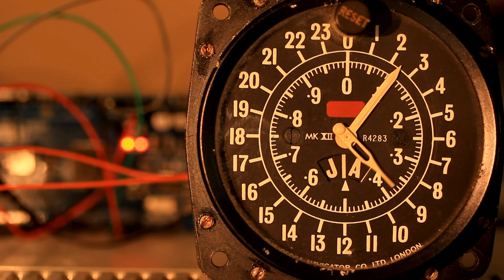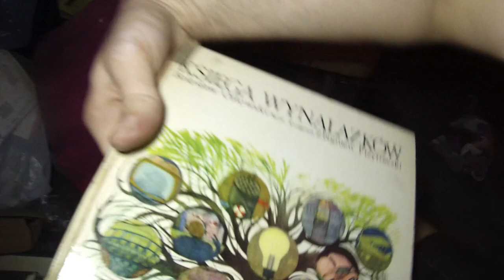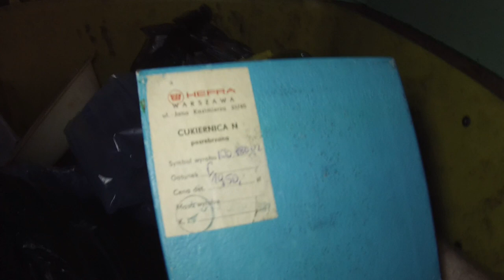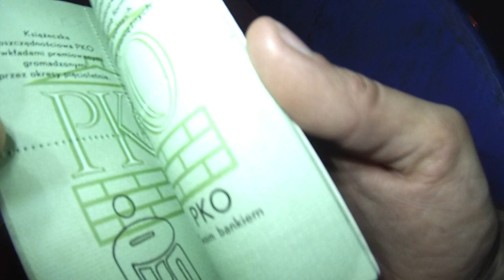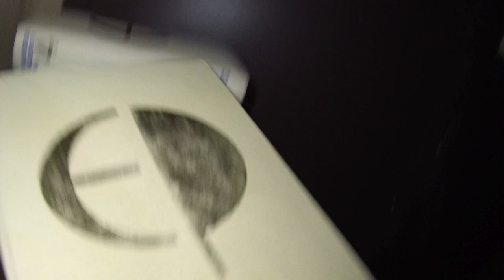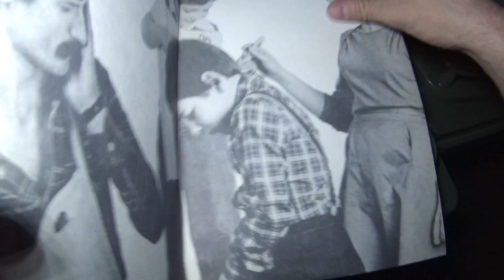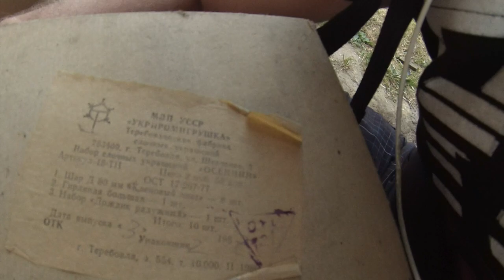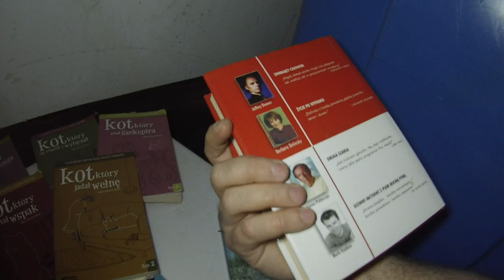Znalazlem star bizut,porcel,mebl prl,szyldy pzpn